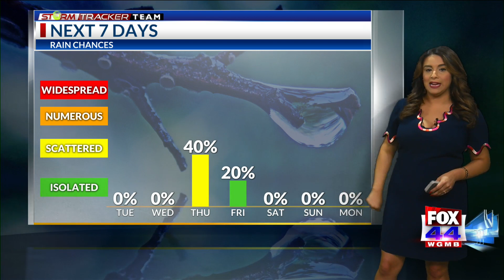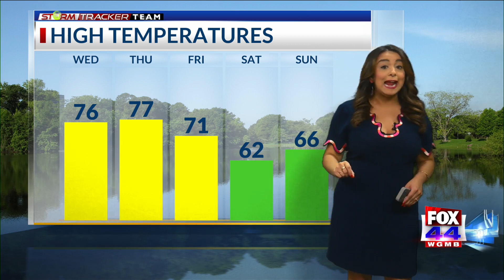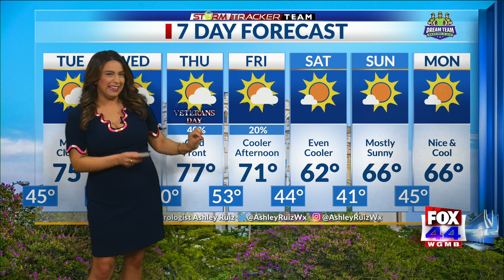StormTracker Evening Forecast (11/8/21)